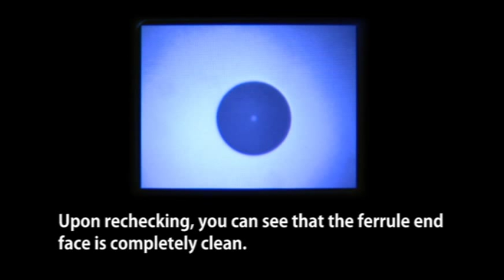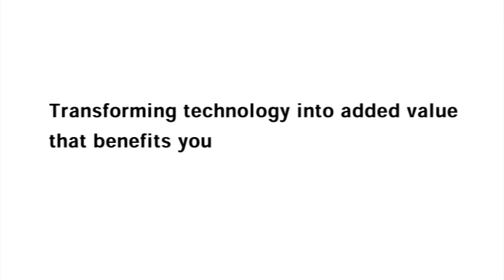NEOCLEAN-E - Optical Connector Cleaner -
Simple one push action cleans ferrule end face in device adaptors.
The cleaning cartridge is replaceable, with each cartridge performing about 750 cleanings, greatly reducing cleaning costs.

Using the attached cap you can also clean ferrule end face in plugs.